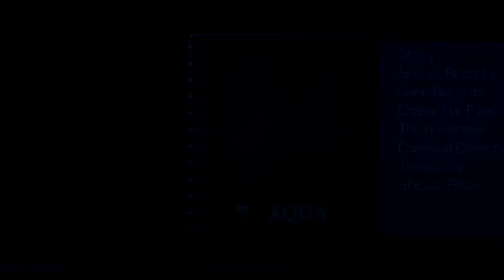Kingdom Hearts Birth by Sleep Final Mix | Part 79 - "Hunter of the Dark"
With Blank Points behind us, it's time to do the playable portion of the Secret Episode! There are a handful of chests to find in the few areas that make it up, with requisite fights sprinkled throughout. At the end of the area she encounters Dark Hide, a very dangerous Heartless. It is the first time she recognizes the difference between one and the Unversed. That's it for Birth by Sleep, but the story is not quite over yet!